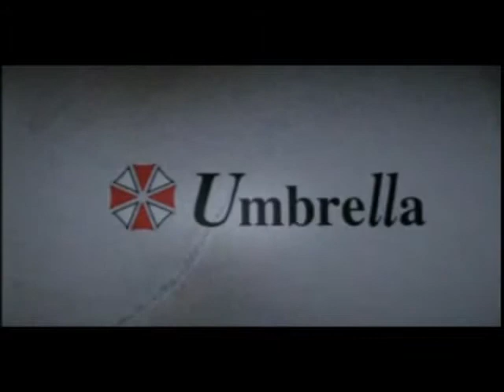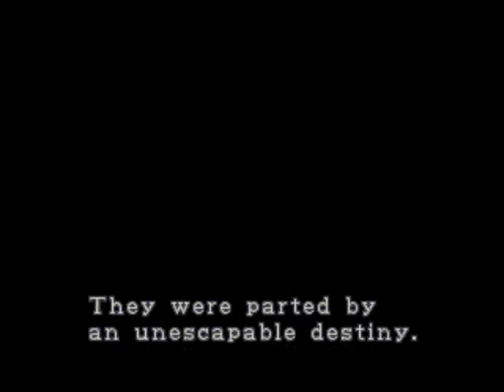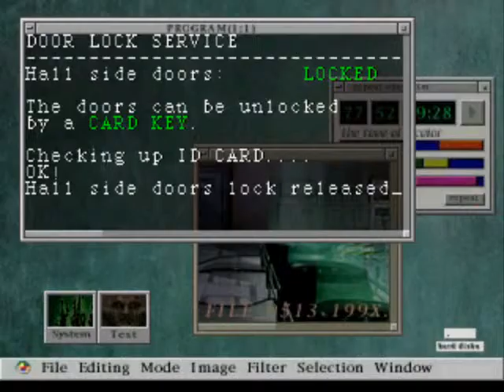Resident Evil 2 (Part 1)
hey guys yes we are playing resident evil 2 one of my fav old school games hope you enjoy please leave a comment on how you think I do 0_o and like my fb page and sub me :) thanks